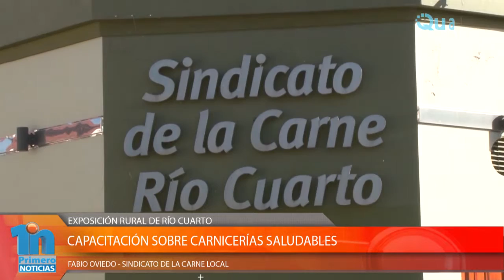CAPACITACIÓN SOBRE CARNICERÍAS SALUDABLES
Por segundo año consecutivo el Sindicato de la Carne de la ciudad de Río Cuarto participará durante la muestra de la Sociedad Rural. En esta oportunidad, junto al Instituto de Promoción de la Carne Vacuna Argentina (IPCVA) se realizarán cursos y charlas sobre Carnicerías Saludables. Esta instancia de capacitación será el jueves 3 a partir de las 14 horas. Se entregarán certificados otorgados por el IPCVA.